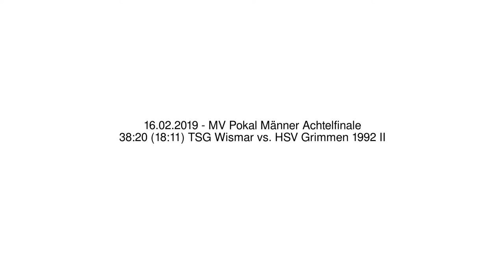38:20 (18:11) TSG Wismar vs. HSV Grimmen 1992 II - 16.02.2019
MV Pokal Männer Achtelfinale - 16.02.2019
38:20 (18:11) TSG Wismar vs. HSV Grimmen 1992 II